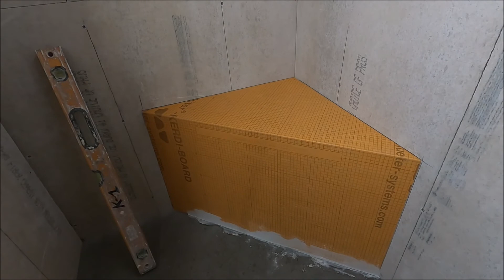Schluter KERDI BOARD SD Shower bench#k-one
샤워부스 코너에 벤치를 설치하는 과정입니다